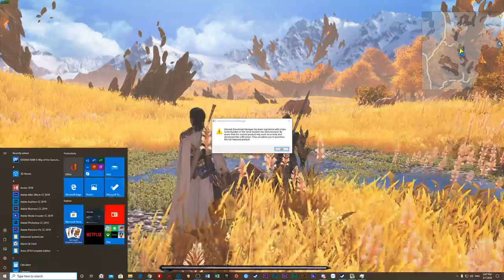(Thuyết Minh) Cùng chơi Cổ Kiếm Kỳ Đàm 3 | Tuyệt phẩm game kiếm hiệp xứ Trung | Tập 01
Bối cảnh:
     Cổ Kiếm Kỳ Đàm phiên bản thứ 3 mang chúng đến một thế giới mang đậm màu sắc Tiên Hiệp, chia tách thành ba cõi Ma Vực, Phàm Thế và Tịch Tà. Trong khi Ma Vực luôn ẩn chứa ác quỷ sẵn sàng nuốt chửng tất cả thì Tịch Tà là giống loài lãnh xướng sứ mệnh bảo vệ Phàm Thế, nơi dân chúng cõi trần an hưởng thái bình.
     Những chiến binh của Tịch Tà vốn mang sức mạnh hơn người, trấn giữ thành Thiên Lộc để ngày đêm tuần tra bờ cõi, phòng bị mưu ma trước quỷ của Ma Vực. Cai quản Thiên Lộc là "Tịch Tà Vương" Huyền Qua - Người thừa thưởng Thiên Lộc Kiếm mang quyền năng cái thế. Với sức mạnh của bản thân và thần kiếm trong tay, Huyền Qua từng giúp Tịch Tà đứng vững trước vô vàn tai ương sóng gió, vượt qua bao nhiêu trận chiến kinh thiên. Nhưng vì nhân giới bao nhiêu thì bản thân Huyền Qua lại phải hy sinh bấy nhiêu khi bị nguyên thủy ma vương tung đòn tử thương, khiến Tịch Tà Vương chỉ có thể dùng thần dược kéo dài thời gian sống mỗi ngày, níu kéo cho ông thời gian tìm người kế vị.
     Tất nhiên việc truyền ngôi không hề đơn giản vì người lãnh hiệu Tịch Tà Vương phải có tố chất và nội lực hơn người mới có thể dụng Thiên Lộc Kiếm, bằng không sẽ thấy chính sinh khí mình bị hút kiệt. Trong lịch sử chỉ có những truyền nhân chính tông mới có thể đảm đương nhiệm vụ này.
     Huyền Qua có một người em song sinh là Bắc Lạc, vì một lý do chưa hay mà phải sống cô độc trốn dương gian từ thuở thiếu thời. Biết mình chẳng thể sống lâu hơn nữa và Thiên Lộc sẽ phải đứng trước đại họa nếu không có người kế nghiệp, Huyền Qua lệnh cho lính đem Bắc Lạc về quê hương, nhất định hướng em trai theo nghiệp đế vương. Tuy nhiên với bản ngã bất cần, Bắc Lạc quyết không theo đường sắp đặt, thậm chí giao chiến với anh mình để đòi lại tự do. Nhưng bị đả bại đầy chóng vánh, Bắc Lạc buộc phải ở lại Thiên Lộc để học hỏi và lấy lại quyền năng bị lãng quên của một Tịch Tà đích thực sau thời gian quen với dương gian quá lâu.
     Tất cả sớm thay đổi khi giọt sinh khí cuối cùng rời bỏ Huyền Qua, bỏ lại Thiên Lộc Thành hoàn toàn vô vọng trước cuộc tấn công của Ma Vực. Đứng trước trách nhiệm của một Tịch Tà Vương kế nghiệp, của một dòng dõi lãnh Thiên Lộc Kiếm quyền năng, Bắc Lạc quyết định gạt bản ngã của mình sang bên để bảo vệ sinh linh vô tội. Hành trình của một gã độc hành gánh cả thế giới trên vai từ đây chính thức bắt đầu...​

Cấu hình máy:
- VGA: Asus Dual RTX 2060 Super Evo 8GB
- Nguồn: CORSAIR CX650 650W 80 Plus Bronze
- Tay cầm: Xbox One